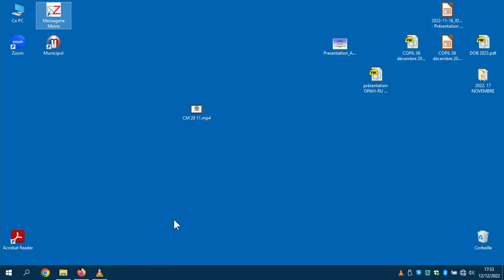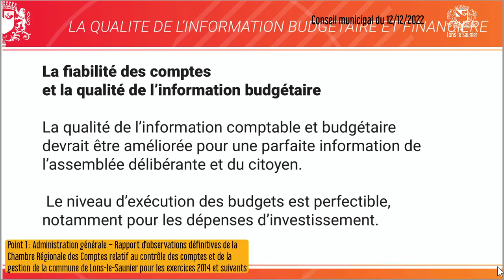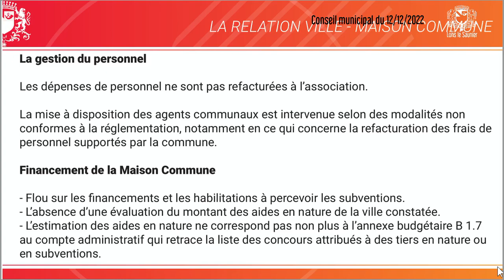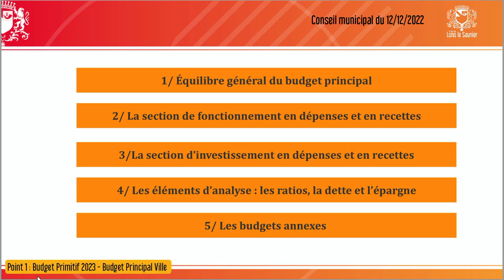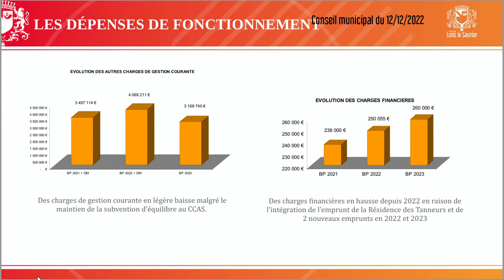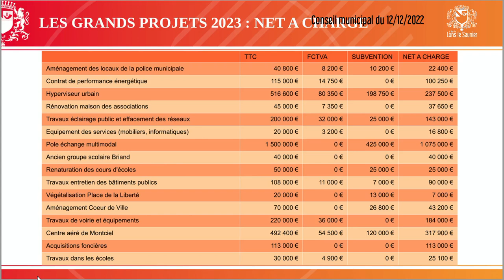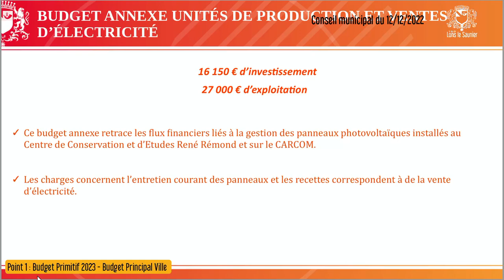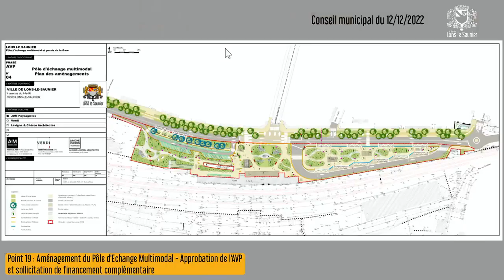Conseil Municipal du 12 décembre 2022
28:45 - Début du Conseil.
1:03:09 - Budget Primitif 2023 - Budget Principal Ville.
1:54:50 - Budget Primitif 2023 - Annexes Parkings - Chauffage Urbain - Unités de Production et Vente d’Électricité - Abattoir - Maison de Santé.
2:01:31 - Subventions aux associations 2023.
2:10:40 - Tableau des effectifs - transfert de personnel du CCAS à la Ville de Lons-le-Saunier.
2:13:31 - Aménagement du Square Edgar Faure et création de terrains de basket 3*3 dans le QPV Marjorie-Mouillère : Plan de financement et sollicitation de subventions.
2:15:31 - Aménagement de sécurisation des modes doux de la Rue Pierre Hebmann : Plan de financement et sollicitation de subventions.
2:20:55 - Installation d’une cuve de récupération des eaux : Plan de financement et sollicitation de subventions.
2:24:03 - Aménagement du local de la Police Municipale : Plan de financement et sollicitation de subventions.
2:26:26 - Travaux de mise en accessibilité Bœuf sur le toit - Hôtel d’Honneur - Funérarium : Plan de financement et sollicitation de subventions.
2:28:56 - Rénovation de l’éclairage public : Plan de financement et sollicitation de subventions.
2:40:10 - Sécurisation des abords de l’école Bernard Clavel : Plan de financement et sollicitation de subventions.
2:50:47 - Travaux Cimetière : Plan de financement et sollicitation de subventions.
2:53:23 - Renaturation désimperméabilisation du groupe scolaire Rollet : Plan de financement et sollicitation de subventions.
2:56:32 - Application de la fongibilité des crédits – Instruction budgétaire et comptable M57.
2:57:11 - Taxes directes locales - Fixation des taux - Exercice 2023.
2:58:23 - Subvention 2023 au Centre Communal d’Action Sociale de Lons-le-Saunier.
3:00:39 - Parc Antier - Maîtrise d’œuvre pour la construction d’un bâtiment. Résiliation d’un marché.
3:12:43 - Aménagement du Pôle d’Échange Multimodal - Approbation de l’AVP et sollicitation de financement complémentaire.
3:28:40 - Convention avec la Maison Commune.
3:35:51 - Convention avec le Rotary Club de Lons-le-Saunier.
3:37:38 - Convention avec Jura Nature Environnement.
3:40:20 - Camping Municipal La Marjorie - Approbation du choix du concessionnaire du service public.
3:45:15 - ALL Jura Basket - Convention d’objectifs et de moyens.
3:51:50 - Cercle Sportif Lédonien - Convention d’objectifs et de moyens.